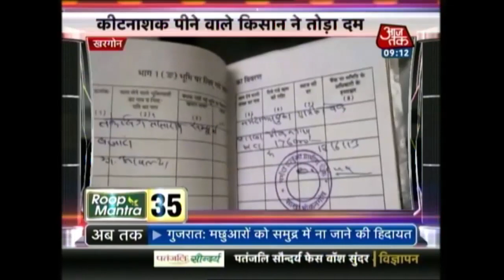Section 144 Imposed in Rajasthan, Internet Services Suspended :Khabare Superfast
Watch top headlines of the day, where you will get updates on:
Attack on Amarnath pilgrims is an assault on the nation: Shiv Sena
Army Chief General Bipin Rawat in Kashmir to review security situation
Lashkar-e-Taiba over-ground workers tailed pilgrims for 2 days
Families of 2 victims from Maharashtra devestated
Army chief Rawat meets governor NN Vohra and discusses security management issues
Presidents Rule may be the only option says Omar Abdullah
Nitish Kumar's JD(U) puts Lalu Prasad's son Tejaswi Yadav on notice
India holds candle light march for Amarnath Yatra victims
Send ‘gau rakshaks’ to face terrorists: Uddhav Thackeray to BJP
Tejaswi Yadav will not resign as Deputy CM, says RJD and more.